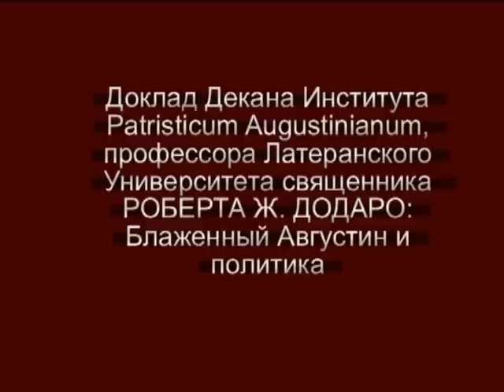Доклад священника Роберта Ж. Додаро